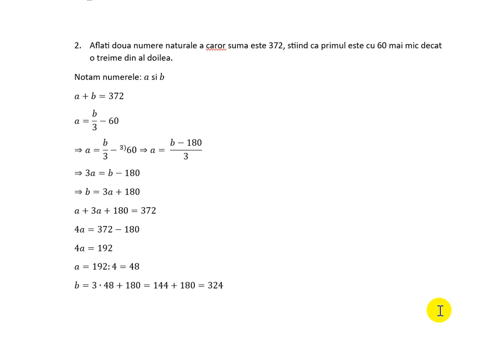Aflati doua numere naturale a caror suma este 372, stiind ca primul este cu 60 mai mic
Aflati doua numere naturale a caror suma este 372, stiind ca primul este cu 60 mai mic decat o treime din al doilea.